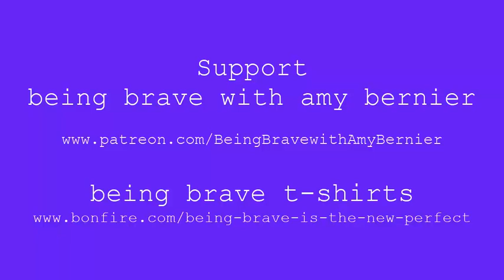Episode 3 with guest Juliet Tang- What Unfolds When You Follow Your Heart Above All Else?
She thought she had it all- the career in teaching, the home and the partner and then she realized, I have "the dream" and yet I'm still not happy and fulfilled.  This is Juliet's story of following her heart, embracing psychedelics and the lessons they could teach her, and completely changing her life.

Juliet Tang supports conscious and driven entrepreneurs, leaders and creators in embodying their highest creative level, and bridging vision and reality in their personal, professional and spiritual lives – in alignment with their purpose, vision and sovereignty.

In a world full of noise that tells you to be someone else, it is a BEING BRAVE Revolution to choose to be yourself.

Contact Juliet here!